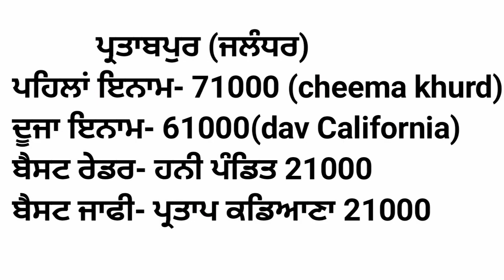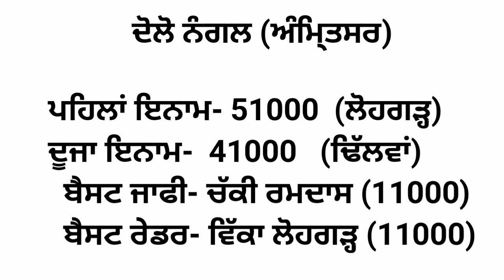ਸੁਣੋ ਕੱਲ ਹੋਏ ਕਬੱਡੀ ਕੱਪਾਂ ਦੇ ਰਿਜਲਟ (27/10/2022)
kabaddi live